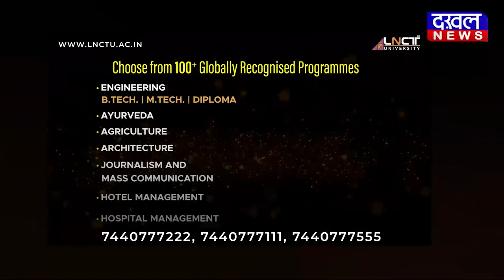DAKHAL NEWS बच्ची को टॉफी व पैसों का लालच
बच्ची को  टॉफी व पैसों का लालच
8 साल की बच्ची से बुज़ुर्ग ने गलत काम